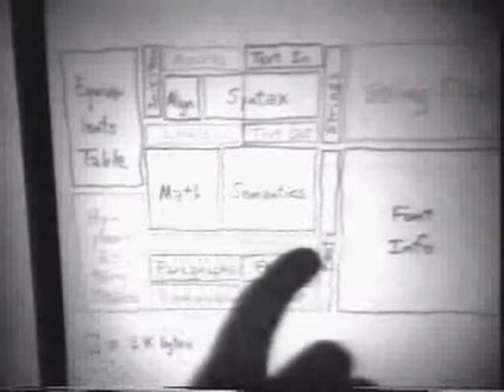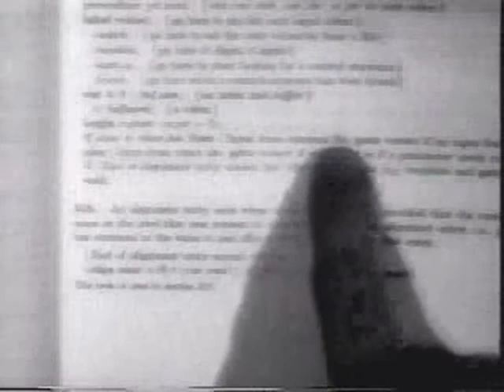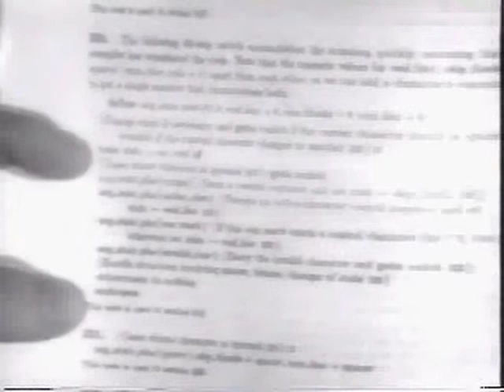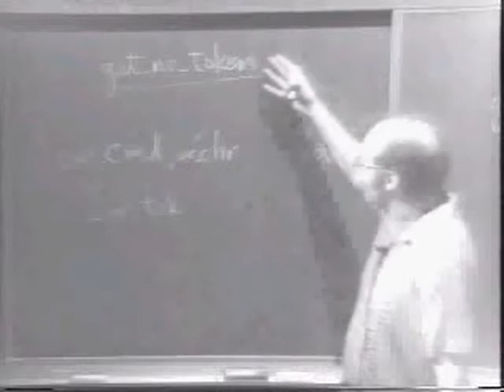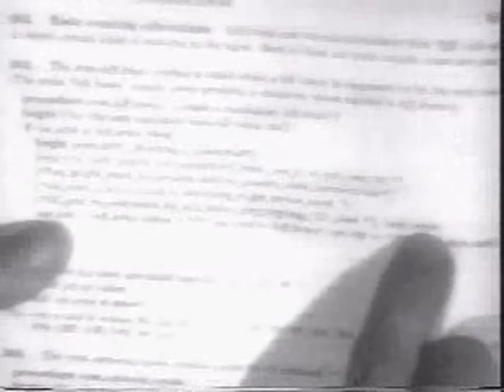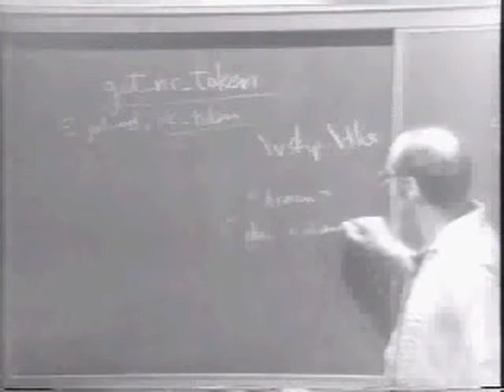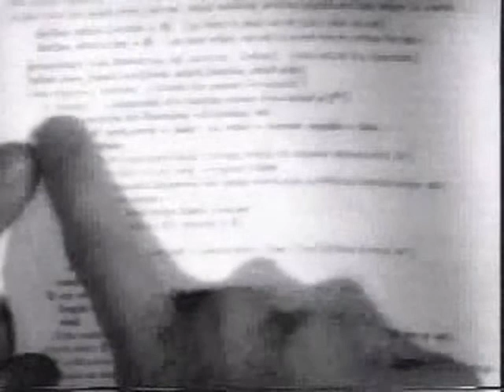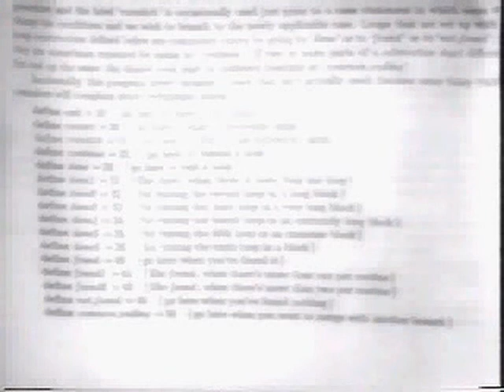Stanford Lecture: The Internal Details of TeX82 - Session 5 (July 29, 1982)